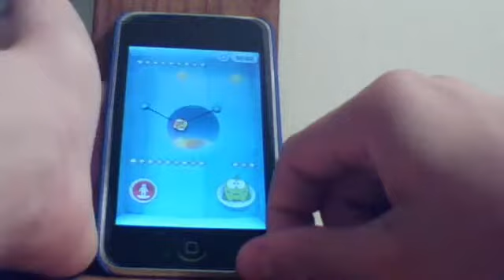Cut The Rope Cosmic Box 3 Star Walkthrough Level 1